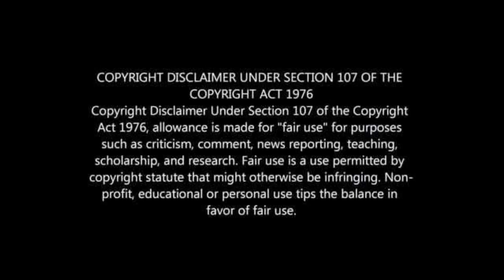The greatest number 10s in SA football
BEST PSL PLAYERS -jersey No: 10